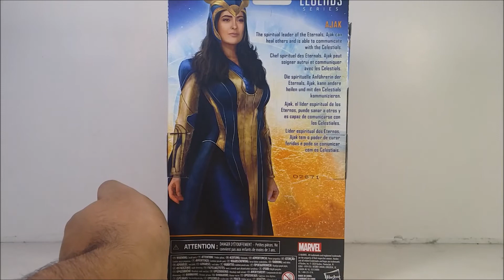2021 Hasbro Marvel Legends Eternals Ajak review!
BTW!

If you guys have something you want me to review say it on my twitter